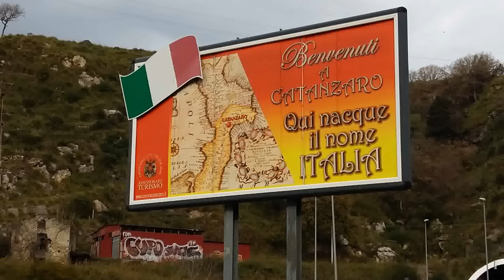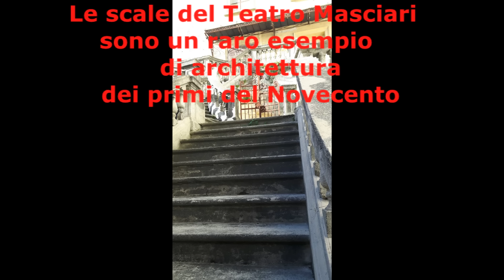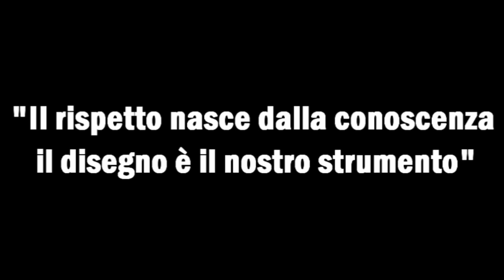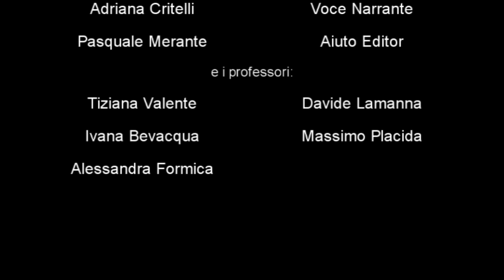*SC15Q267 - Conoscere con il rilievo urbano